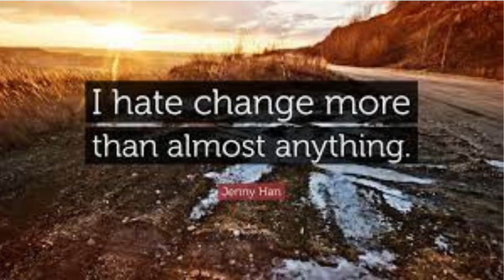You Can't Go Solar? Or Can you?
The Mass Solar Initiative presents a clear overview of why some homeowners are able to convert to solar, why some can't and why some won't.  The Mass Solar Initiative is here to provide solar information and vetted companies that you can trust here in Massachusetts.